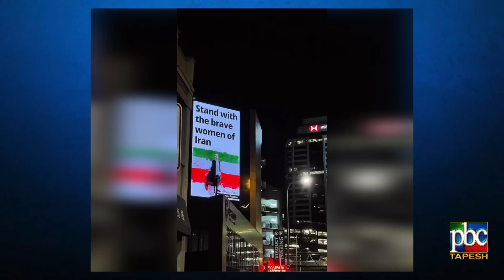Face to Face with Alireza Amirghassemi and Hossein Madjid ... November 18, 2022